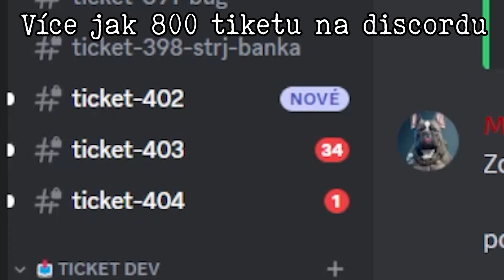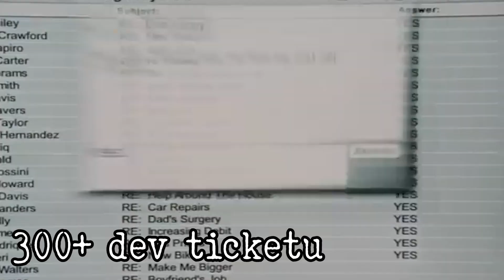WBRP Rewind 2023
Ahoj, Jsme CZ/SK RedM server 🤠

Sociální sítě